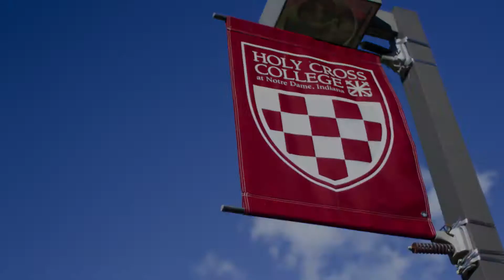Countdown to Day 1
We' re five weeks from fall semester! Are you ready?